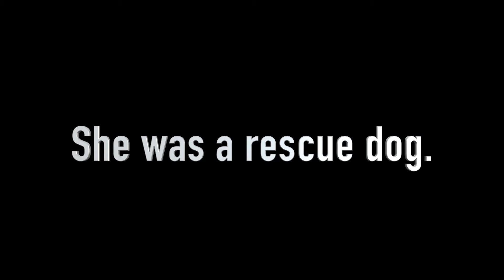For Juji Dog - Memorial Video 2020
Our beautiful Juji passed away on Wednesday morning. She didn't suffer and lived a long life with us. She was almost 15 years old. She filled our life with so much joy and we will miss her so very much. I made this little video to share the memories.